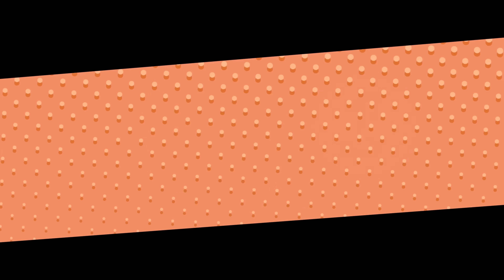天然の女子高生に嫌がらせをするオタサーの姫の末路…【アニメ】【漫画】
オタサーの姫が百合香になんで嫌がらせするんだろう…
よーし、アニメ研究会に潜入して調べてみよう！

▼OPの楽曲はこちら！！▼

『女子力高めな獅子原くん』とは…

女子力の高いキュートな男子高校生「獅子原 颯太(ししはら そうた)」と
女子力皆無で運動神経バツグンな幼馴染「水戸 百合香(みと ゆりか)」
２人はどこにでもいる普通の高校生…かと思いきや

獅子原颯太は、街でウワサの◯◯だった――！？

甘酸っぱいけどスカッとする！？
ちょっと不思議な青春ラブコメディー！

原作：相舞みー
監督：夜戸あさ